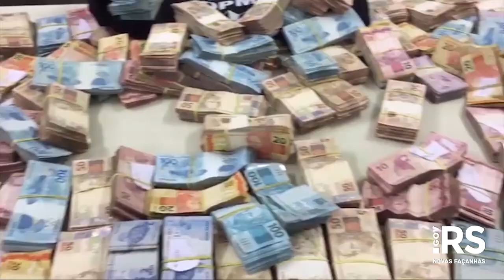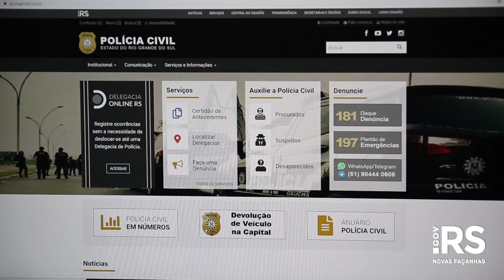Polícia Civil comemora 178 anos com homenagem a policiais com 20 e 30 anos de serviço